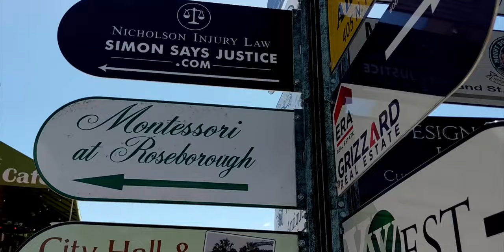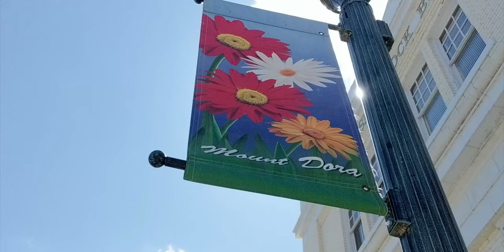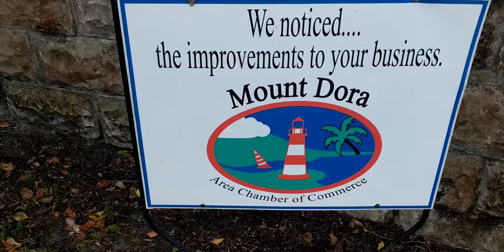Tabasqueño Explorando | Mount Dora, Florida Parte 2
Tabasqueño Explorando | Mount Dora, Florida Parte 2 - English Subtitles - En Mount Dora, Florida puedes encontrar mucho, Comida, arte, festivales y mas. Si estas en el area visita lo bonito que es Mount Dora

2019 Farandula on Youtube | Caraveomedia Studios